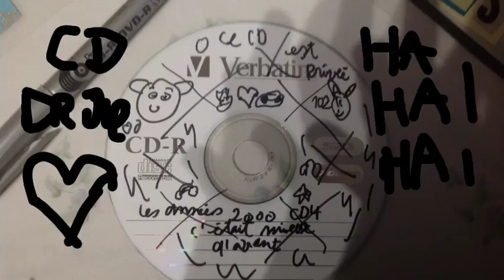Flipagram - mai 30, 2017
Ce rigolo de cœurs sur le CD années 2000 privé ça passe à la 6 pas là se en et les autres barré ❌💽